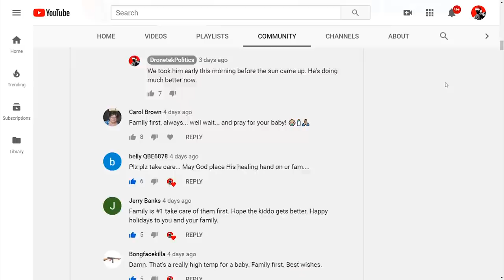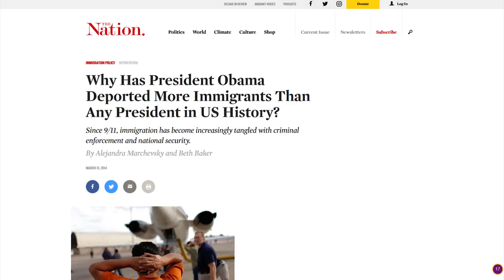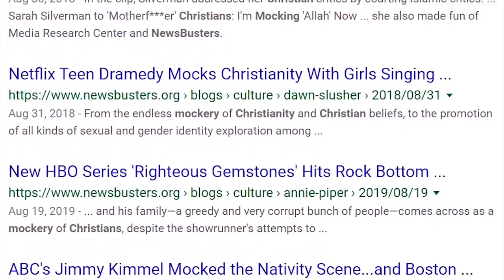CNN's Cuomo Triggered Over Christian Support For President Trump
CRYPTOCURRENCY:
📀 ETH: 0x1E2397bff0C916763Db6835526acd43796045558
📀 BTC: 13dnHJyCaLFgzxXZLSSXhgbqAfioXHo33t
📀 LTC:  LRaNzJD6PmCR7FkqHTuSgiAYkE9GSKG8g8
📀 DASH: XasuQ2cSEuPRSnG47XyShcW9XvM1xh6Em8